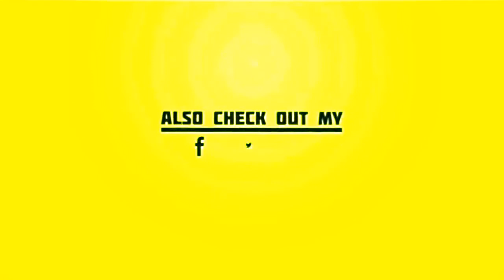Ancora un lutto al Grande Fratello Vip: la sua morte improvvisa lascia sgomento (FOTO)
Nuovo lutto al Grande Fratello La scorsa settimana i canali social del Grande Fratello Vip aveva annunciato la morte di Luca, un componente dello staff che da anni lavorava nel reality show di Canale 5. Un collaboratore giovane e conosciuto da tu